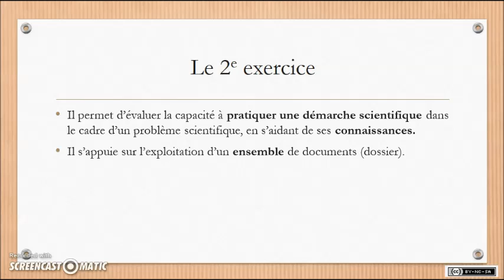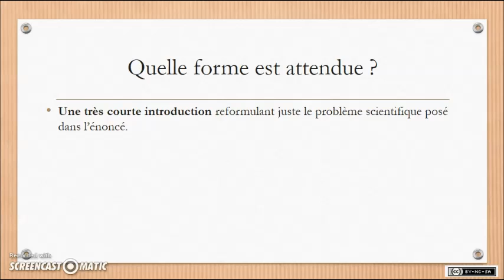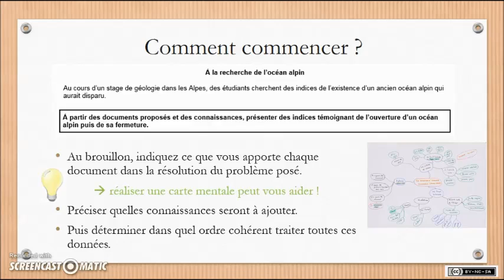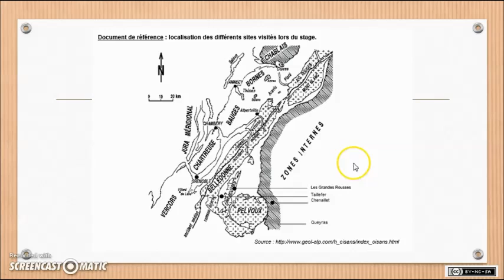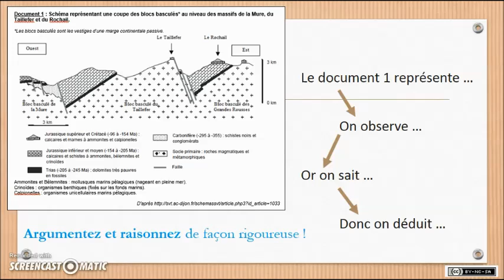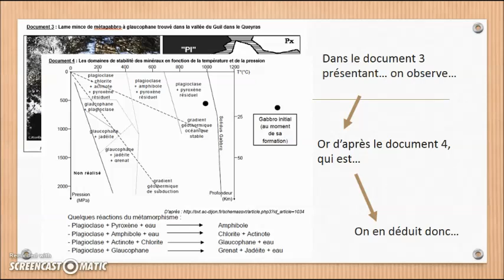SVT - Spécialité (1ère-Term) - Méthodo BAC 4bis - raisonnement scientifique (2b) (version courte)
Des points de méthode et des conseils pour le 2e exercice de la 2e partie de l'épreuve écrite de SVT du Bac S. Version courte (moins d'exemples) de la capsule